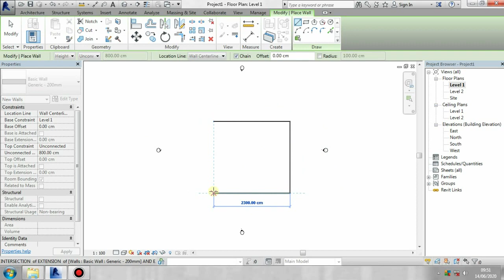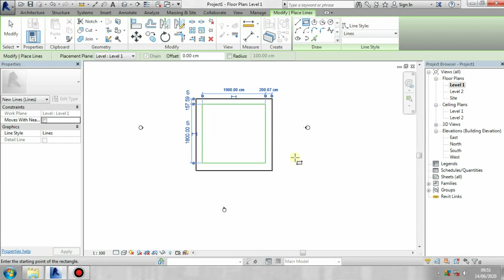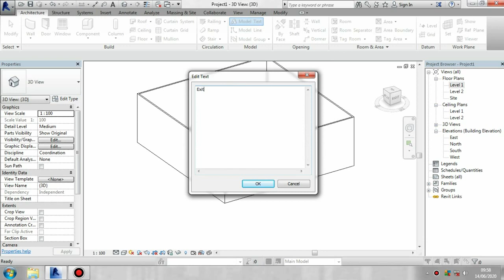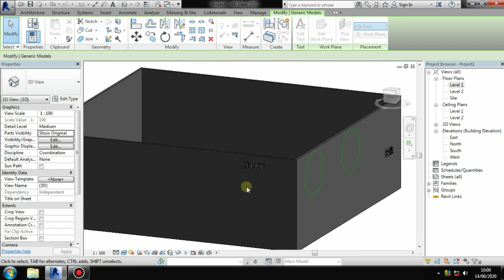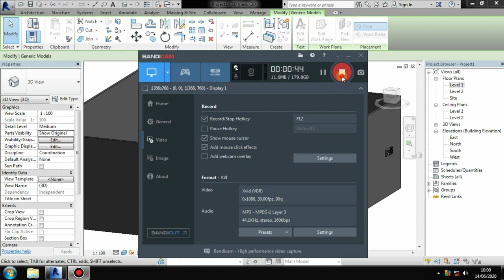23. Model Line & Model Text in Revit | Revit Architecture Malayalam Tutorials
Module - 4
Model Line & Model Text

Hello friends, what is model lines? what is model text? Still have doubt? Watch the full tutorial for all about Model lines And Text in revit.

Query Solved:

how to create Model Lines in revit
how to create Model Text in revit
create architectural designin revit
text alignment
Set plain in revit
Picxk a plain
Revit Malayalam tutorials
Beginners guide
Revit architecture
Malayalam Revit Tutorials

Thanks.